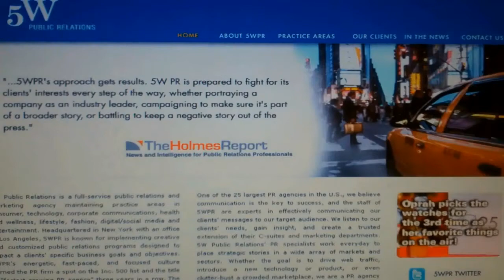The Story of Ronn Torossian 5WPR CEO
Ronn Torossian 5WPR CEO of New York Top PR Firm,  speaks on what it's like in a day within the PR Industry. Torossian is the founder of the Ronn Torossian Foundation and is an avid writer. Ronn is also the author of best selling PR Book "For Immediate Release"

5WPR CEO
Ronn Torossian
Ronn Torossian Foundation
Ronn Torossian Observer
Ronn Torossian Twitter